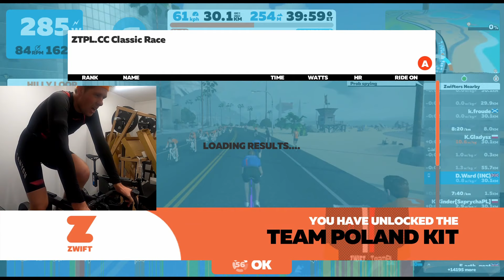Zwift TTT FAIL!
No idea what was up, seems all ok now though. Sprinter aren't I.

Supported by
"TriDan" for £10 off of a waxed chain!
Liz's cooking